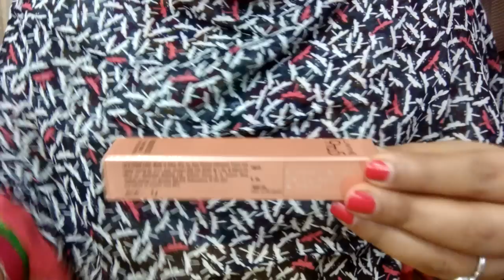Lakme 9 to 5 weightless matte mousse lip n cheek Color review, matte lipsticks for summers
Lakme 9 to 5 weightless matte mousse foundation review Lakme absolute argan oil lipstick review 💝💝💝💝💝💝💝💝💝💝💝💝💝💝💝💝💝💝💝💝 Lakme absolute mousse foundation after GST review 💝💝💝💝💝💝💝💝💝💝💝💝💝💝💝💝💝💝💝Lakme's makeup products for valentine day glamorous make-up look